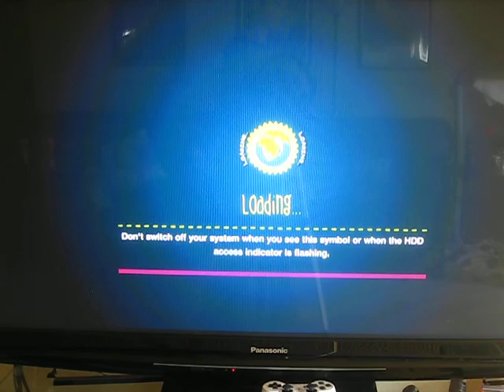Little Big Planet 2 Steal and Hiest RPG